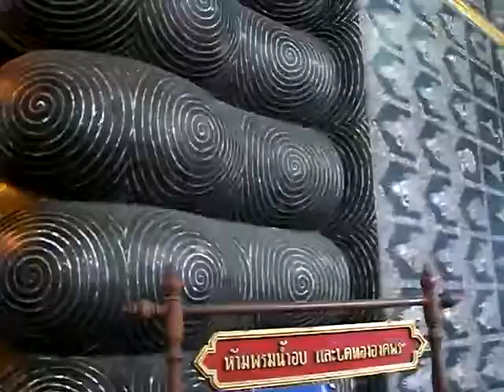The Reclining Buddha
The Reclining Buddha in Wat Po (temple) Bangkok